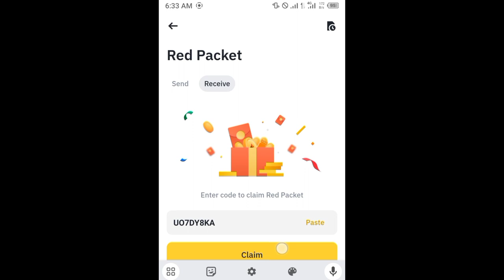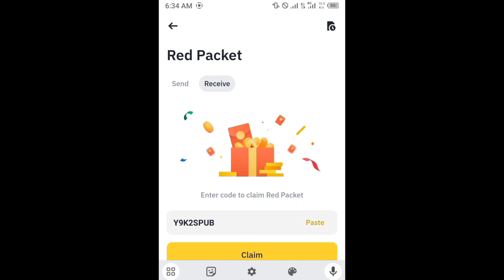Binance red packet code today | BTTC Binance Coin Free Packets 13 APRIL 2024